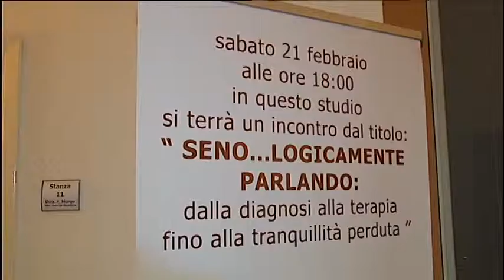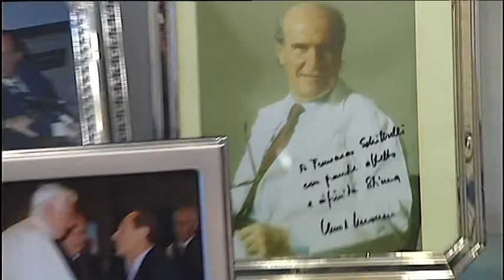DANIELA MAZZACANE - TG PRIMA - "SENO...LOGICAMENTE PARLANDO"